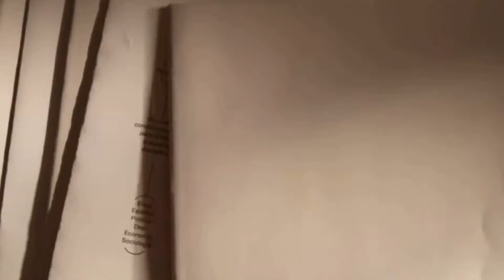Merlí / Mejor escena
Beltry 13

Mi página WEB: file:///C:/Users/javob/Desktop/TODOS%20LOS%20ARCHIVOS/javobelty13/Los%20Juegos%20del%20Hambre/pagina%20WEB/Los%20juegos%20del%20hambre%20(1).html
En ella hablo sobre los juegos del hambre, no está terminada aún así que si alguien quiere ayudarme con esto que contacte conmigo  a través de las redes sociales que os dejo arriba o por el correo de contactos.

Música hecha por mi
Nombre de animo: beltry13
Cuenta de Wikia Fandom: javobelty13